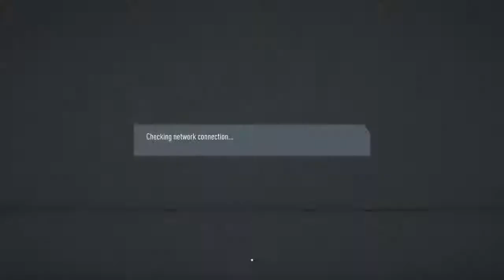CVPL CCS02: CVPL Dallas vs CVPL Cruz Azul